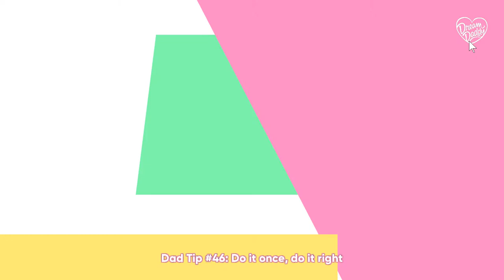Let's Play Dream Daddy!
Playing through the gay-dating simulator game, Dream Daddy!